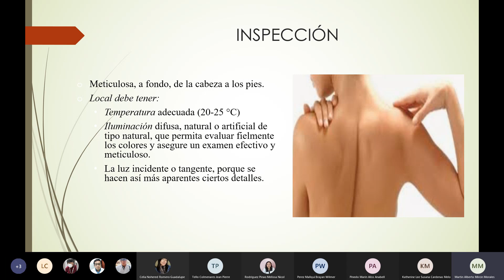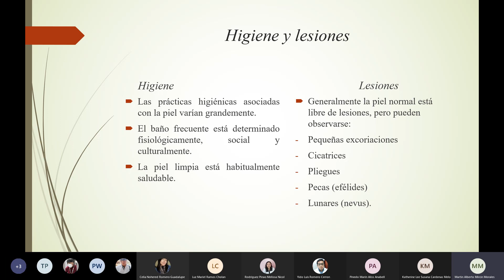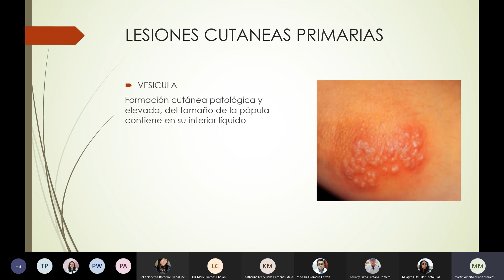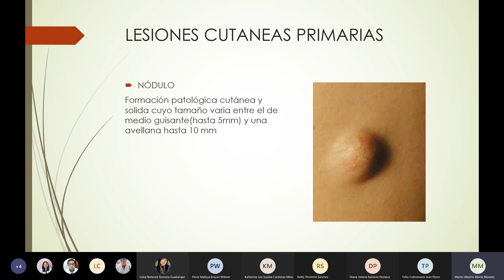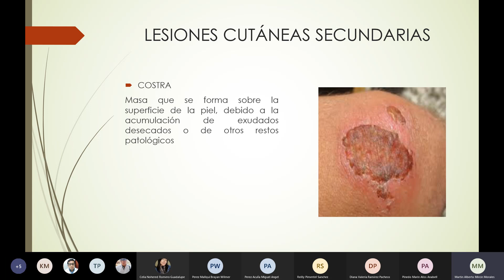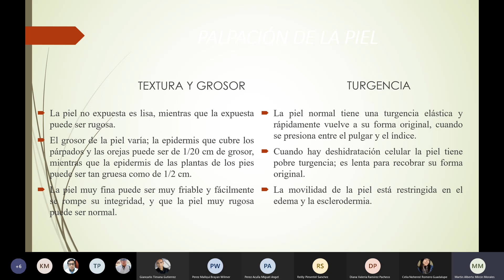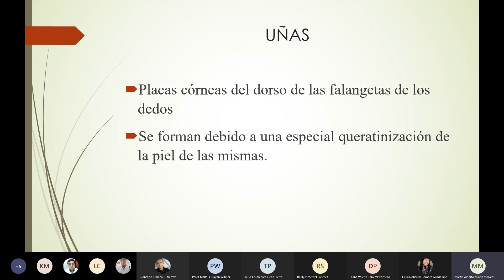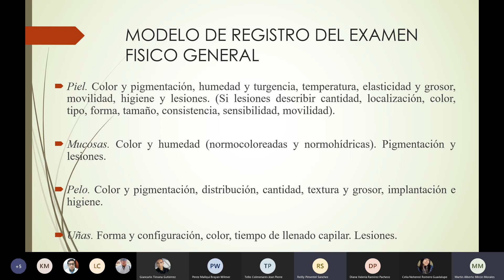SISTEMA TEGUMENTARIO PIEL Y ANEXOS